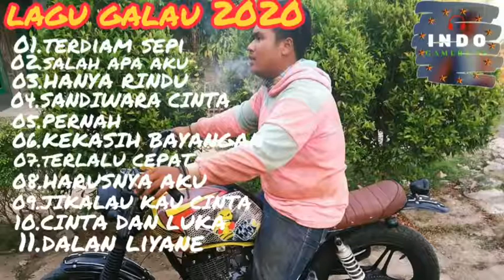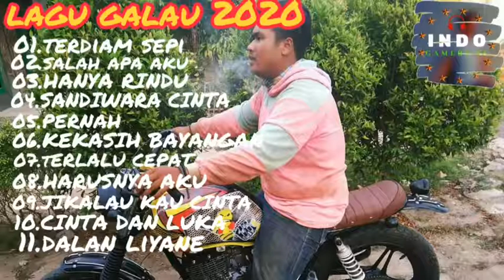pop indo terbaru | 2020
lagu pop enak di dengar saat santai,
lagu saat kerja,

special request by
TRYANTO 41CILIWEK